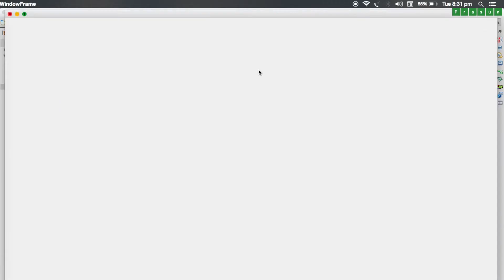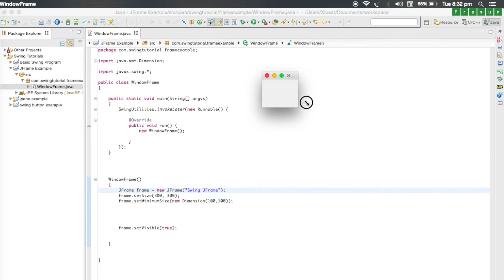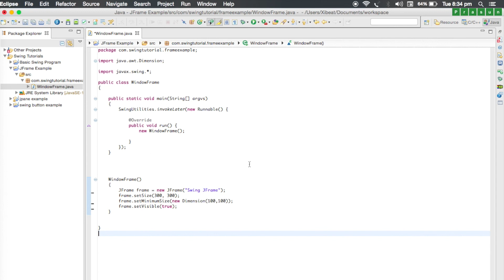Java Swing - Giving Size and Title to JFrame(Application Window)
In this video, you will learn how to give a title to your application window. You will also learn, how to set a minimum size to lock the window resizing to that minimum size.